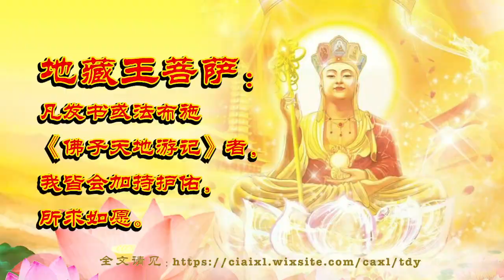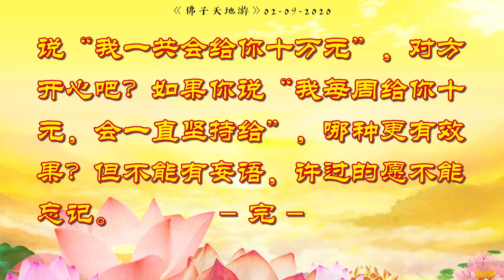天地游 02 09 2020【游心灵净土】观世音菩萨教授：遇到比较大的苦难和业障时如何许愿烧送小FZ为宜、及原因